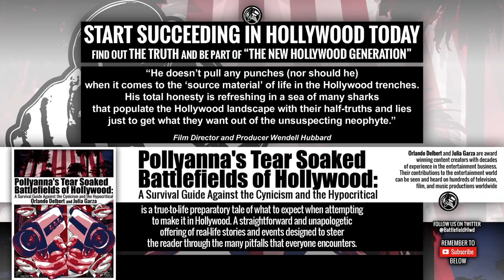Filmmaking Essentials: Sexual Violence, Hollywood's Boy's Club, Stalkers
Women being approached and touched inappropriately by fellow co-workers is far more common than rape through physical means, but it is still a form of sexual violence. It is unfortunate that these stories go largely unreported.

The purpose of ‘Hollywood, Unapologetic!’ is to positively empower one another and to empower our industry. It is important to engage in discussions that will initiate constructive lines of thought in the hopes to get young people to become thought leaders and to create a positive voice for themselves, their communities, and one another.

In an earlier episode, I discuss pedophiles and other types of predatory behavior that unfortunately happens in certain circles in the entertainment world. I began thinking of what I know firsthand of any violence and safety issues in the workplace. The first thing that came to mind was of a co-worker shooting a firearm in a hallway back in New York. He was extremely frustrated with management, which is somewhat common in the entertainment industry. As a whole, most New Yorkers in the entertainment industry have a lower tolerance for bullshit than their Los Angeles counterparts.

Something more commonplace than a co-worker shooting a firearm in a hallway is a different type of violence and something not talked about openly enough. Women being approached and touched inappropriately by fellow co-workers is far more common than rape through physical means, but it is still a form of sexual violence. Stories I’ve heard range from married men propositioning women tastelessly to several men grabbing a woman from different directions as she walked down a hallway. I’ve also been told of a couple of instances of physical rape years after the occurrences.

It is unfortunate that these stories go largely unreported. Security is something that is taken very seriously within the studios. This started in the days of Rudolph Valentino when Paramount Studios added extra iron filigree to the existing Bronson Gate after crazed female fans overwhelmed security and climbed the original gate. Studios today have around the clock security escorts and patrols, scheduled set and security watches, fire prevention and safety inspectors, and on-site medical personnel in many cases.